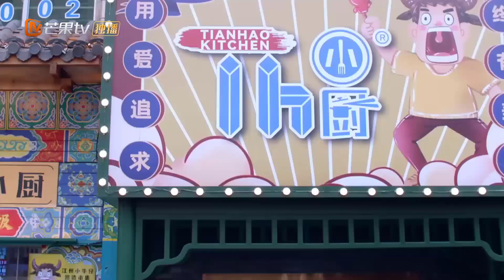THANH XUÂN CÓ CẬU - Tập 04 | Phim Ngôn Tình Trung Quốc Siêu Hay 2022 | MangoTV Vietnam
✤ Đạo diễn: Lý Thiếu Phi
✤ Diễn viên: Trương Gia Dịch, Diêm Ni, Triệu Kim Mạch, Quách Tuấn Thần
✤ THANH XUÂN CÓ CẬU (Thiếu Niên Phái Phần 2) kể về câu chuyện bốn người bạn thân Lâm Diệu Diệu, Tiền Tam Nhất, Đặng Tiểu Kỳ, Giang Thiên Hạo sắp sửa tốt nghiệp đại học và phải đối mặt với muôn vàn khó khăn. Tiền Tam Nhất yêu thầm Lâm Diệu Diệu đã nhiều năm, mặc dù mẹ mình vẫn còn nghi ngờ về tình cảm của cậu nhưng cậu vẫn cố gắng giành lấy sự ủng hộ của người nhà, còn Lâm Diệu Diệu đứng trước lựa chọn đi du học hoặc tìm việc làm trong nước.